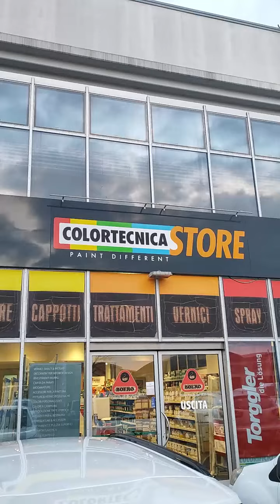ColortecnicaStore colora qualsiasi cosa!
Per la rubrica de "LE 3 W"

Un'azienda specializzata nel settore delle colorazioni e finiture industriali!

Con due sedi in provincia di Pisa, Colortecnica Store si piazza frà le prime eccellenze tra le aziende Toscane